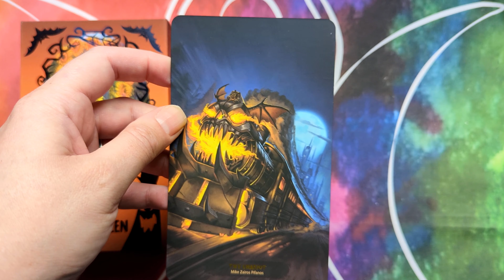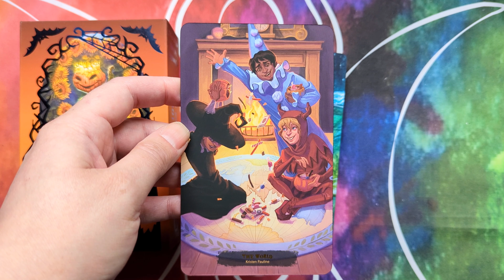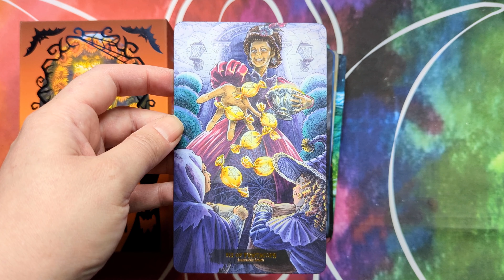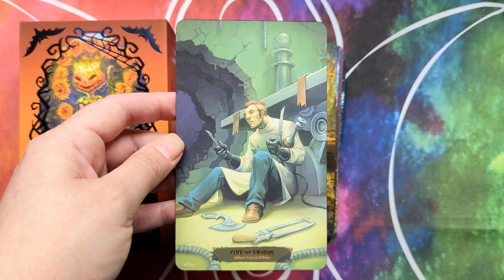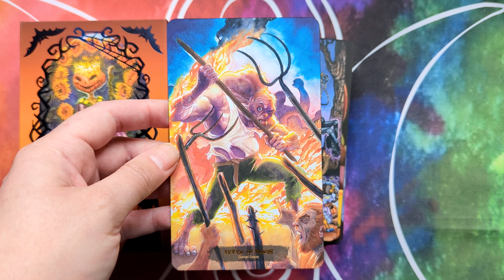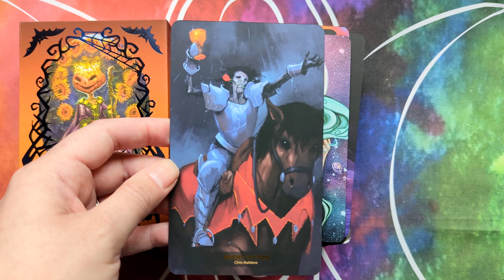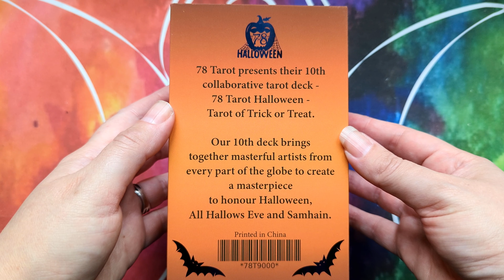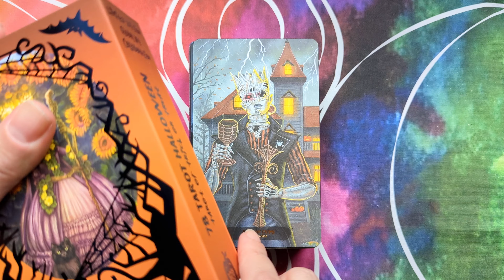78 Tarot Halloween - Silent Flip-through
78 Tarot Halloween: Tarot of Trick or Treat, by Trish Sullivan, illustrated by 80 artists.

80 colour tarot cards, in a two-piece box. A pdf guidebook was provided with my copy of this deck.

Self published by 78 Tarot, funded by Kickstarter backers.